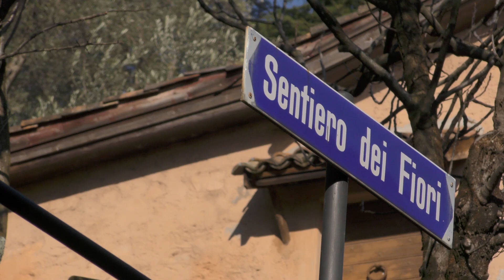Parco degli ulivi, Lugano-Castagnola in Winter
selezionare su 1080 50 p